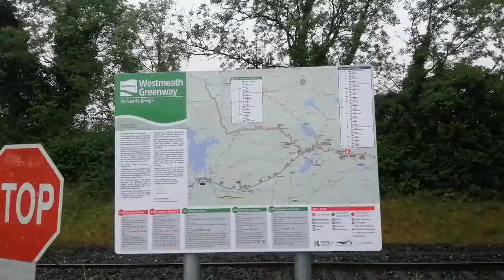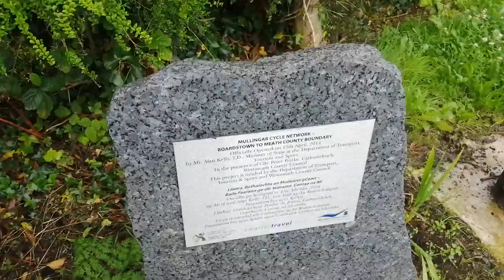Walking along the Royal Canal Greenway at Coralstown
Video taken when walking along the Royal Canal Greenway at Coralstown on 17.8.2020 when walking from Coralstown to Mullingar along the Royal Canal Greenway. At Coralstown the Royal Canal goes next to the Dublin-Sligo railway line and under the M4